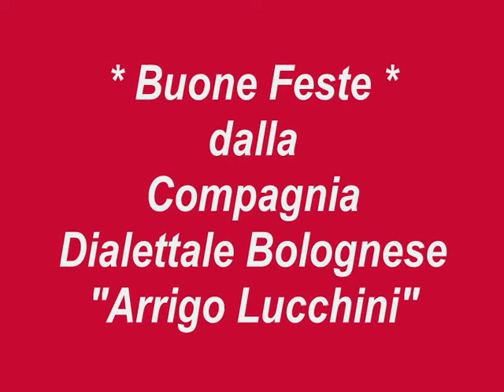Arrigo Lucchini: "La Fîra ed Santa Luzî” poesia in dialetto bolognese (1981)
Arrigo Lucchini recita la poesia "La Fîra ed Santa Luzî” di Gaetano Marchetti (L umarén dal pàvver) nella puntata di "Cara Bologna" del 15/12/1981.